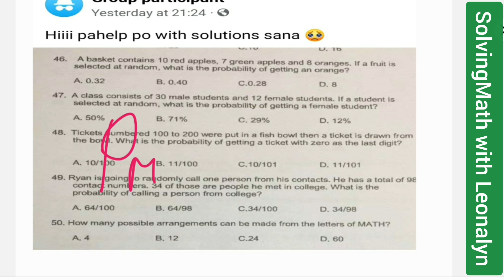5-item Probability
1.) A basket contains 10 red apples, 7 green apples and 8 oranges. If a fruit is selected at random, what is the probability of getting an orange?
a. 0.32
b. 0.40
c. 0.28
d. 8

2.) A class consists of 30 male students and 12 female students. If a student is selected at random, what is the probability of getting a female student?
a. 50%
b. 71%
c. 29%
d. 12%

3.)Tickets numbered 100 to 200 were put in a fish bowl then a ticket is drawn from the bowl. What is the probability of getting a ticket with zero as the last digit?
a. 10/100
b.11/100
c. 10/101
d. 11/101

4.) Ryan is going to randomly call one person from his contacts. He has a total of 98 contact numbers. 34 of those are people he met in college. What is the probability of calling a person from college?
a. 64/100
b. 64/98
c. 34/100
d. 34/98

5.) How many possible arrangements can be made from the letters of MATH?
a. 4
b. 12
c. 24
d. 60